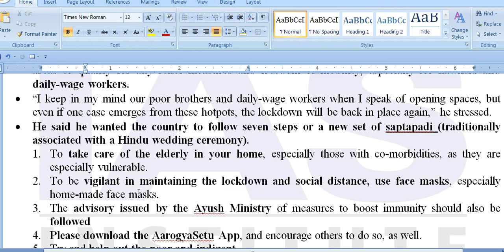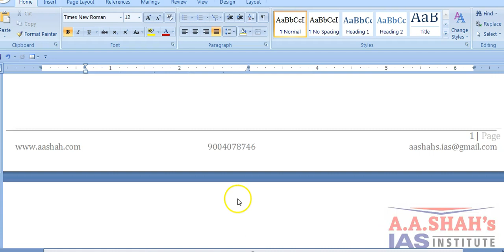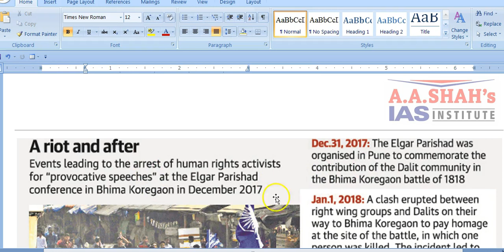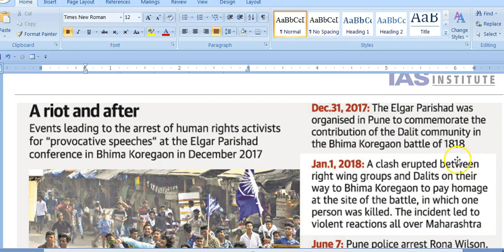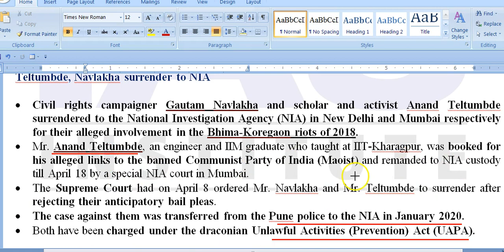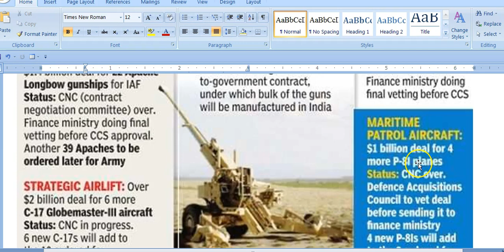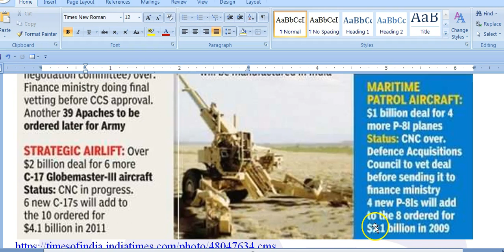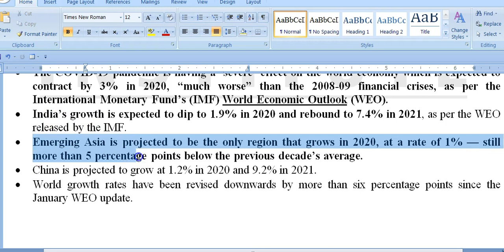IAS Daily Current Affairs 2020 | The Hindu Analysis by Mrs Bilquees Khatri (15 April 2020)